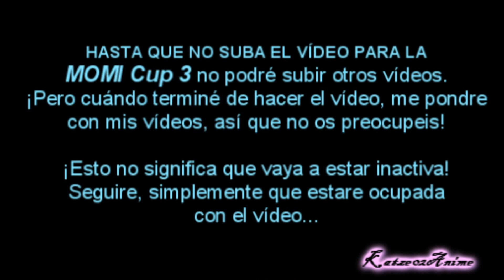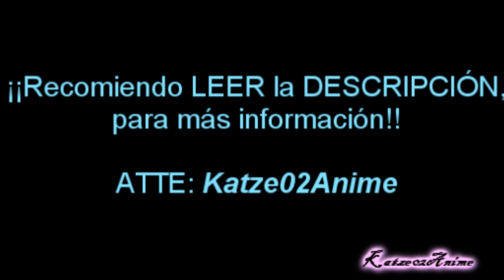Katze02Anime and MOMI Cup 3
¡ LÉEME LEÑE !

Como ya lo dije en Facebook; Voy a participar en el concurso MOMI Cup 3 !!

Pero eso nos hace indicar una cosa: Que no voy a subir nada hasta que acabe el vídeo porque voy a estar 100% concentrada con el vídeo para el concurso.

Eso no va a indicar que vaya a estar inactiva. ¡Todo lo contrario! ¡Voy a estar presente en todas vuestras actividades, y responderé gustosamente vuestras preguntas! - Mientras no sean las típicas que odio: Las estúpidas y los Spoilers -

Por si alguien quiere documentarse sobre la MOMI Cup 3 - porque quiere apuntarse o lo que sea- les dejo dos Link:

[Encontrareis las reglas, sugerencias y más cosas para la MOMI Cup 3]

¡¡Eso es todo, amigos!! Animo si alguien se une y participa. ¡¡No dudéis de vuestras habilidades porque las MOMI Cups son para divertirse y hacer un festival de vídeos en MMD!!
¿Por qué Katze se ha cambiado de estilo de modelo?

Pues últimamente mucha gente utiliza la versión GIZA para hacer sus personajes y eso ya no me mola / gusta mucho e_e

Así que he utilizado otra versión en mi modelo. Esta sacado de un personaje, y no tengo ni idea si se puede o no modificar, pero yo lo he hecho o_o xD!

Salu2 Gentucines